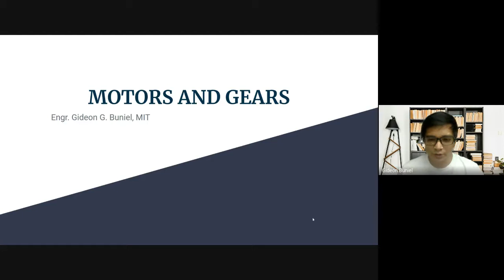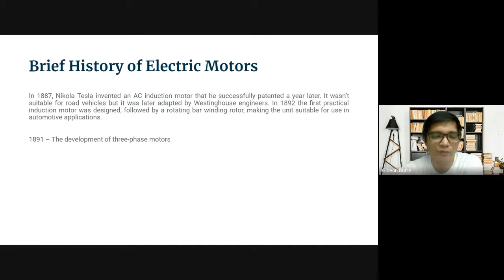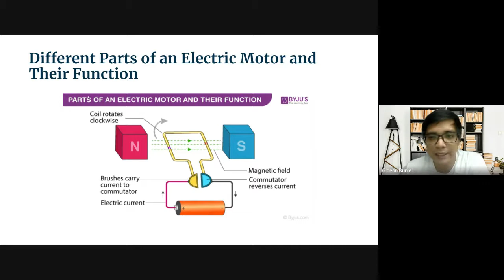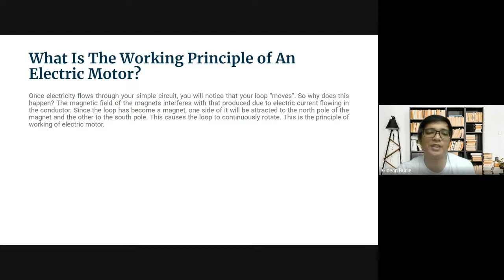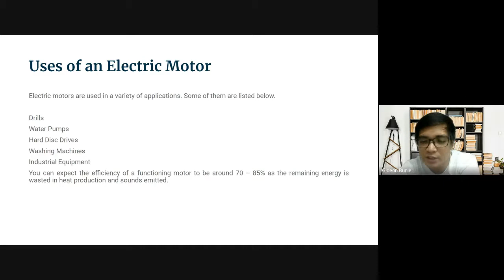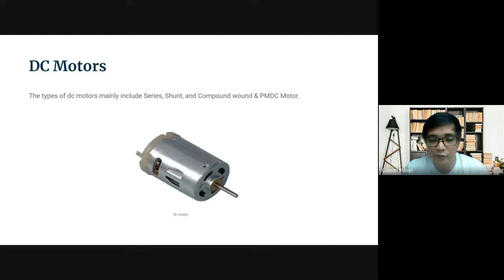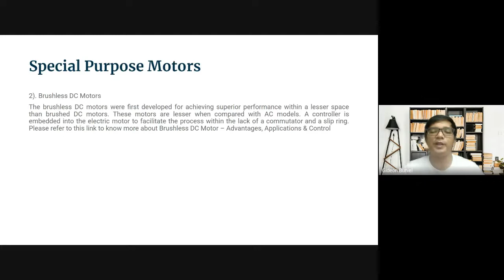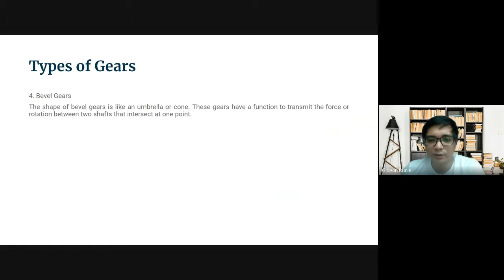ROBOT DYNAMICS FUNDAMENTALS | MOTORS AND GEARS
In this lesson, you will learn parts of an electric motor, types of electric motor, functions of gears, type of gears, and gear ratio.

Specifically, you will learn to List and describe the parts of an electric motor, Differentiate the types of electric motor, Identify the purpose of gears Compute for gear ratio (written and programmed).